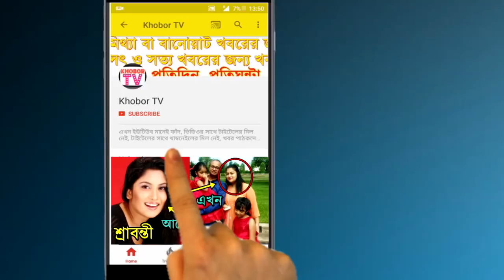লাইভে নাফিসা জাহান এর সব নংরা অতীত বলে দিলেন ফারিয়া শাহরিন! | Faria Shahrin Live Nafiza Jahan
এবার আবার লাইভে এসে Nafisa জাহান কি কি করেছেন সব বলে দিলেন ফারিয়া!।
ক’দিন আগেই নাটক সিনেমার প্রযোজকের অনইতিক প্রস্তাব সম্পর্কে নিজের অভিজ্ঞতা শেয়ার করেন লাক্স তারকা Faria Shahrin। তার সেই বক্তব্যের পর থেকে আলোচনা শুরু হয় তাকে নিয়ে। তার ওই সাক্ষাৎকারের বিপরীতে প্রতিবাদ করে বাজেভাবে মুখ খুললেন আরেক লাক্স তারকা Nafiza Jahan।